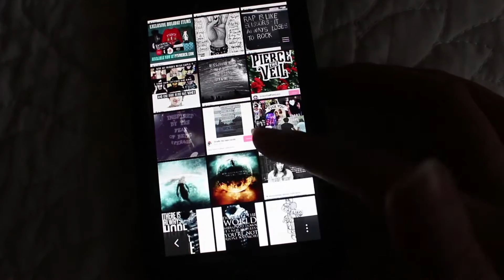MUSIC I HAVE BEEN LOVING || JULIA SAPPHIRE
hey guys! thank you very much for watching. I really appreciate it. I will see you very soon! xx -jewl(:

SONGS:

Tell Me Why - Three Days Grace
"One x" - ALBUM - Three Days Grace
My Understandings - Of Mice and Men
And the Snakes Start To Sing - Bring Me The Horizon
The Calm - Of Mice and Men
The Storm - Of Mice and Men
Ohioisonfire - Of Mice and Men
Purified - Of Mice and Men
My Demons - Starset
Ignorance is Bliss - BEARTOOTH
End of Me - A Day to Remember

SOCIAL MEDIA;